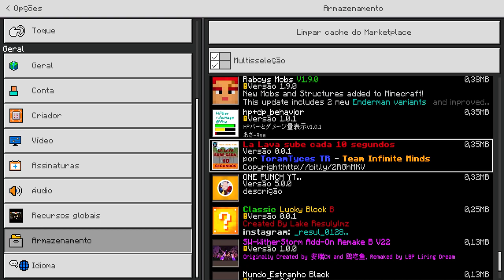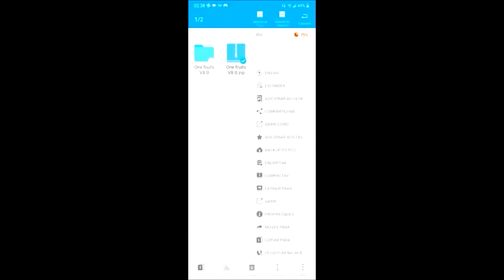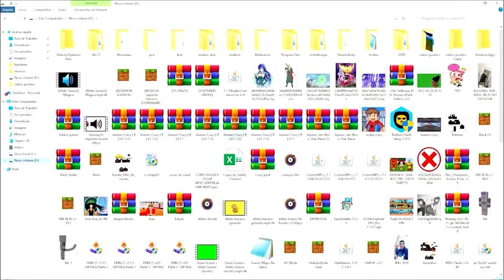ATUALIZOU! ANIMES CRAZY V5! MELHOR ADDON DE ANIMES para MINECRAFT PE/BEDROCK!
No vídeo de hoje eu irei mostrar a atualização da Animes Crazy v5, uma das melhores addon de anime para Minecraft.